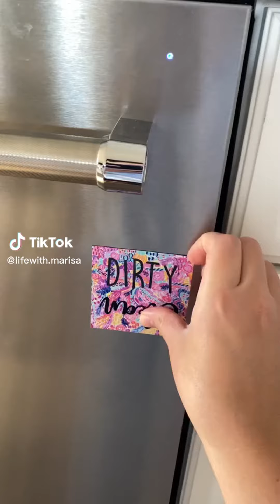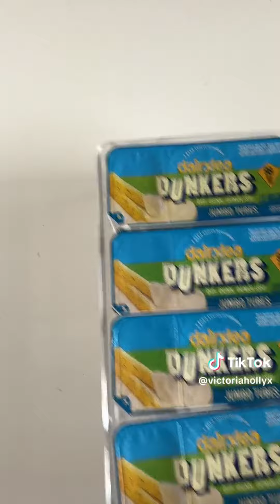Satisfying Random Restock, Food restock, Organizing & Cleaning ASMR #641